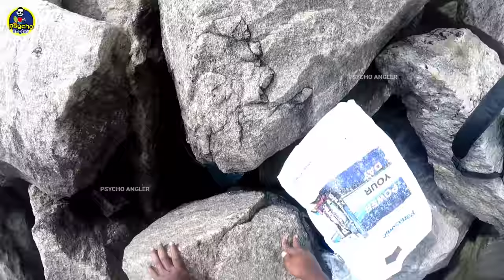പുതിയ Rod ൽ പിടിച്ച ആദ്യ മീൻ 🔥🎣 || monster grouper fishing kerala || psycho angler.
grouper , any of numerous species of large-mouthed heavy-bodied fishes of the family Serranidae (order Perciformes), many belonging to the genera Epinephelus and Mycteroperca. ... Groupers are protogynous hermaphrodites; that is, they first function as females and later transform into males.

fishing tackles:

fishing rod = lucana salt armor 9ft
fishing reel: sw 4000
fishing braided line: lucana reno || 50LB
color: yellow
leader line: lucana 60LB
Lure: lucana shrimp 17g
fishing catch time: morning 05:45am to 08:20 am

Instagram :I'm on Instagram as @psycho_angler. Install the app to follow my photos and videos.